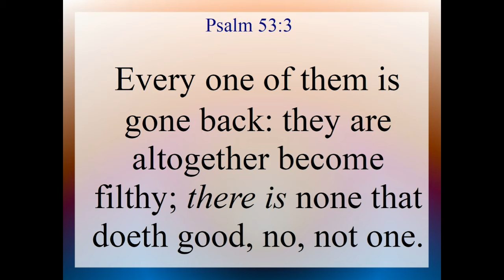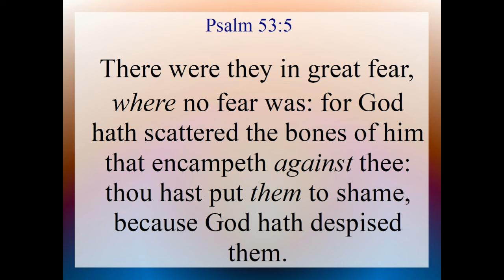Psalm 53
Psalms Chapter 53. Text and Audio, King James Version